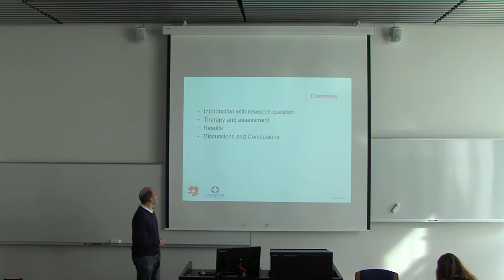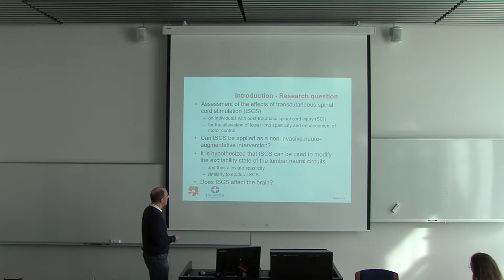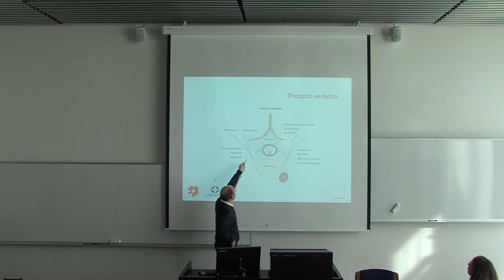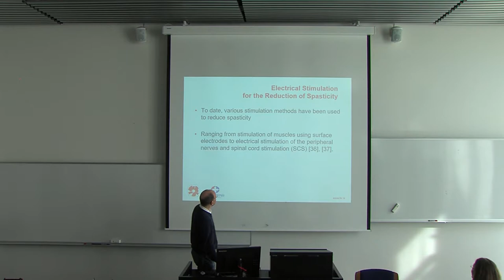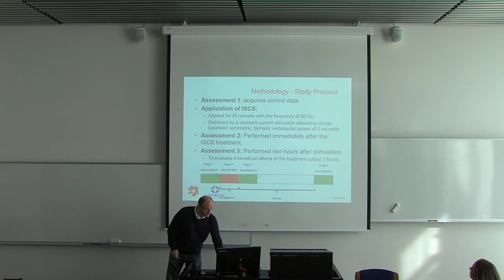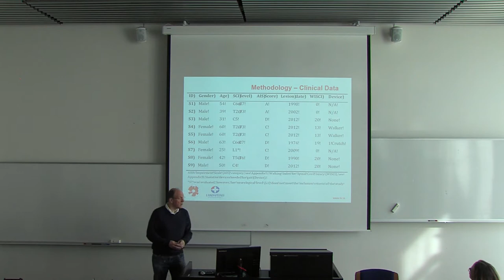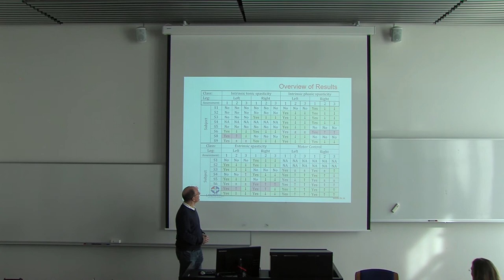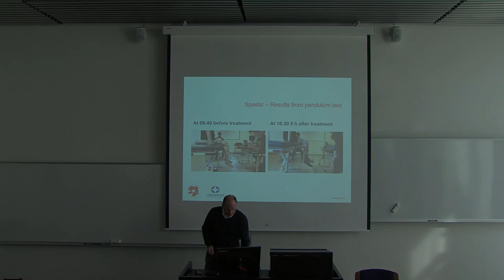Mænuraförvunarmeðferð síspennu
Fyrirlestramaraþon HR 2017. Þórður Helgason, dósent við tækni- og verkfræðideild HR:  Mænuraförvunarmeðferð síspennu.